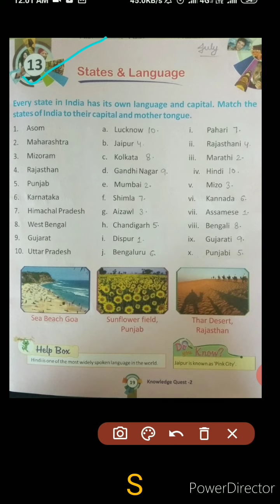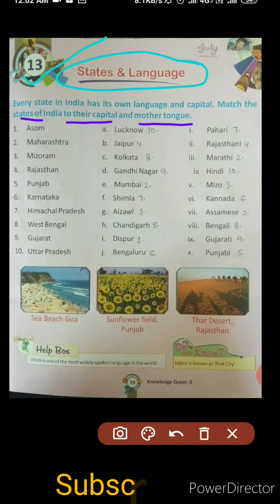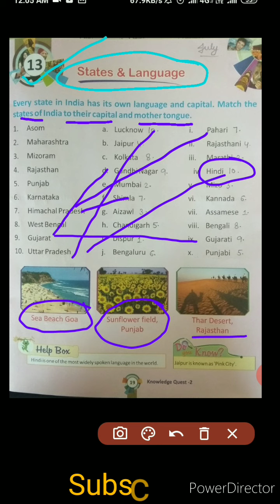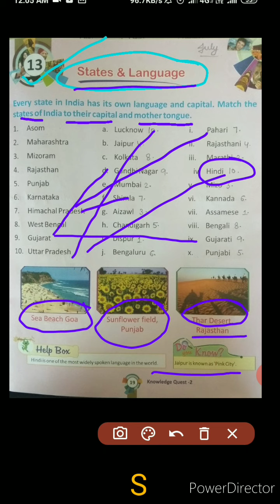States & Language ||G.k Class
States, capital and their language

Learn g.k with this educational video.